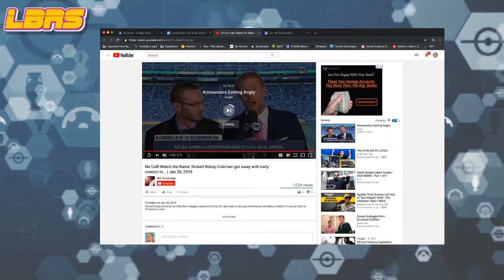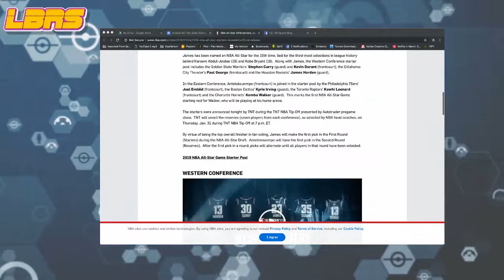LBRS Episode 60 - The Week Before Super Sunday!!!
Hey guys we’re back for another episode of Let’s Be Real Sportscast. On this episode, we’re talking about the outcome of each of the conference championship games, and a non-call that may change the landscape of the NFL as we know it. We also take a look at the starters for the 2019 NBA All-Star game and see if there were any snubs from the starting roster spot. The reserves haven’t been announced as of yet, but who do you think will make the roster? All this on another episode. GET READY!!!

Show Notes